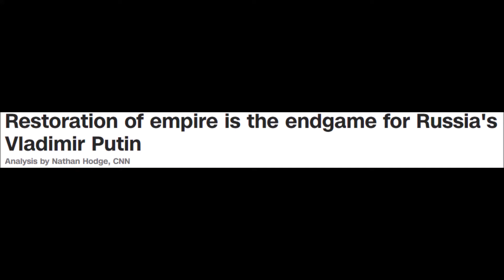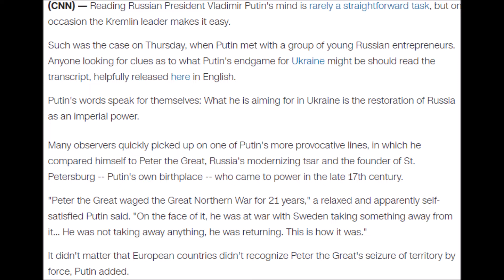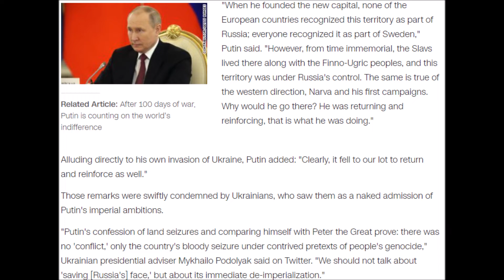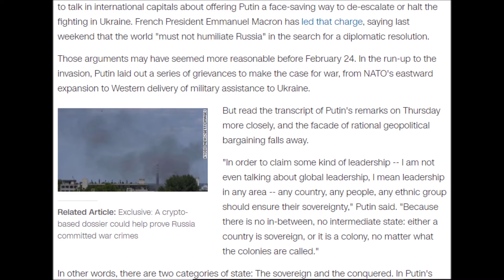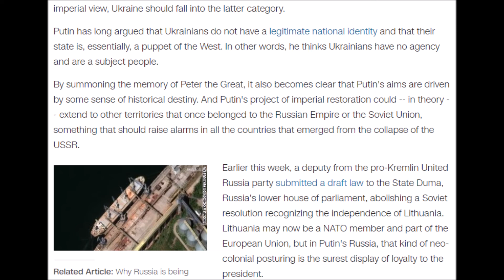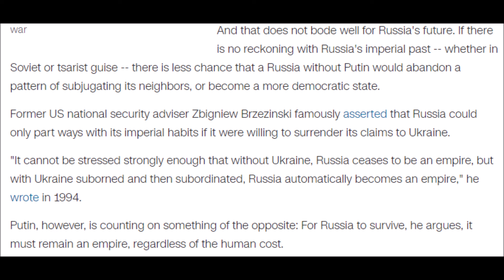Russia's War in Ukraine CNN NEWS 11 JUNE 2022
Restoration of empire is the endgame for Russia's Vladimir Putin
Analysis by Nathan Hodge, CNN

Facebook.com/kim.chowon.5